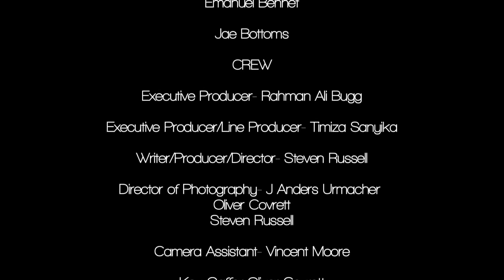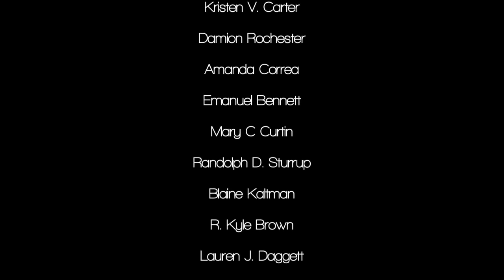Tastes Like Medicine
A young man has a mental breakdown at his ex-lovers baby shower, which causes a rift in his reality.

Written & Directed by Steven Alexander Russell.